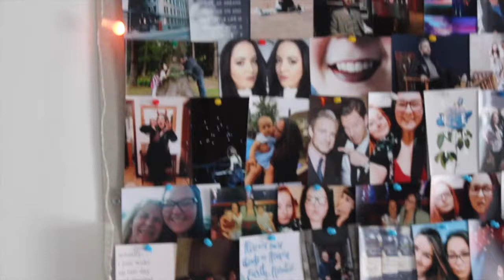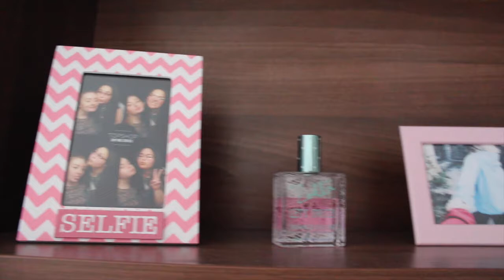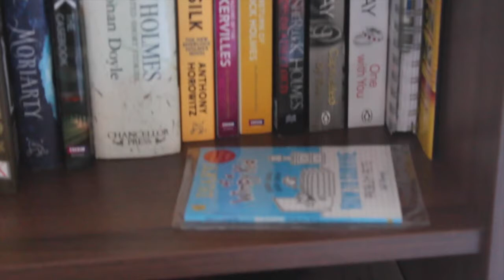ROOM TOUR | lauraxannie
I finally got around to filming my room tour so I hope you enjoy it!

EYES:

L'Oréal Super Liner Mat-MATIC ‘Ultra Black'
L’Oréal Super Liner Perfect Slim ‘Intense Black'
Max Factor Voluptuous False Lash Effect Mascara

EYEBROWS:

Collection Eye Brow Kit in 'Blonde'
Benefit Ready, Set, Brow! in Clear

What I Wore:

Glasses are Karl Lagerfeld for Specsavers
Top Next